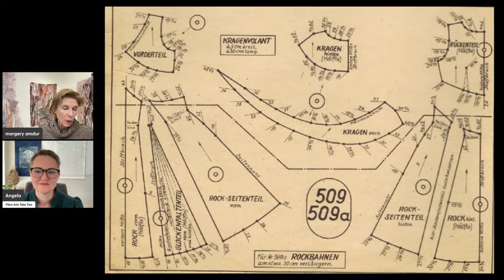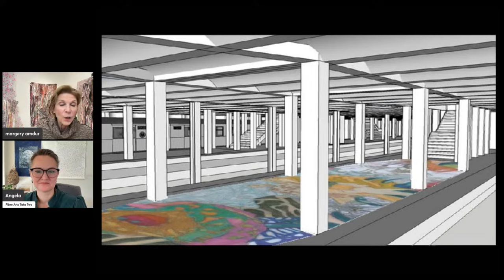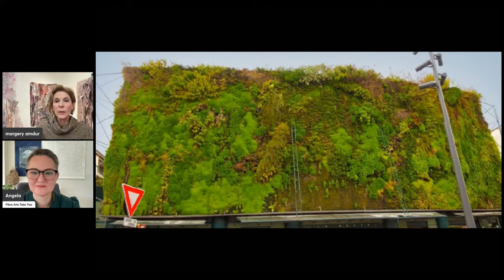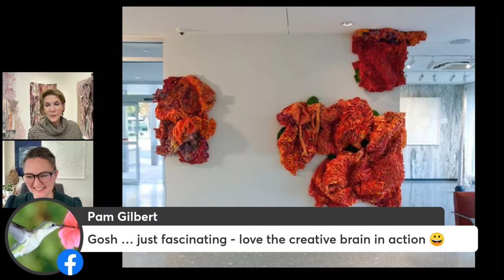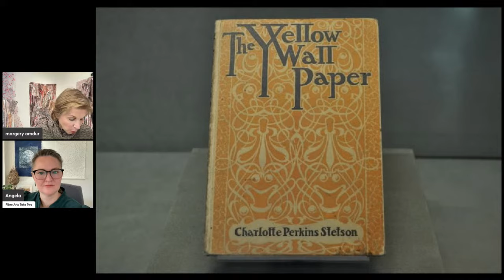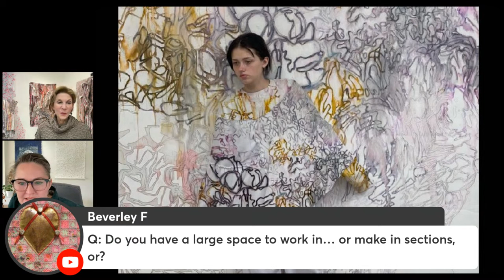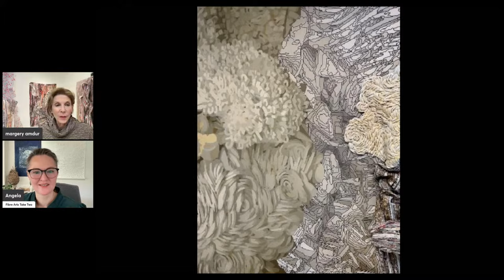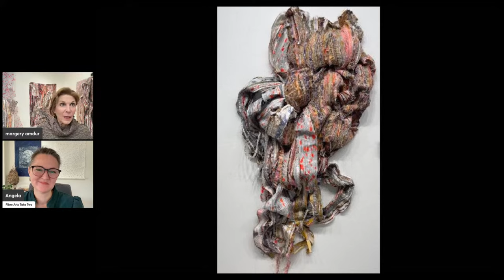Friday Feature Artist - Margery Amdur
This week, we are ecstatic to bring you our 115th Friday Feature Artist interview with the incredibly talented Margery Amdur. Dive deep into the world of "Felt Narratives" and experience art like never before.

🕒 Time: 9 am AEDT

Margery has been transforming spaces with her unique approach for over three decades. From her roots in Pittsburgh to the accolades in renowned publications, this is a journey you won't want to miss.

Discover her upcoming exhibition at the Stedman Gallery, Rutgers University, Camden, and get an in-depth look at how participation by others turns her studio practice into a true celebration of resilience.

We would like to thank Margery Amdur for sharing their time, artwork and knowledge with us.